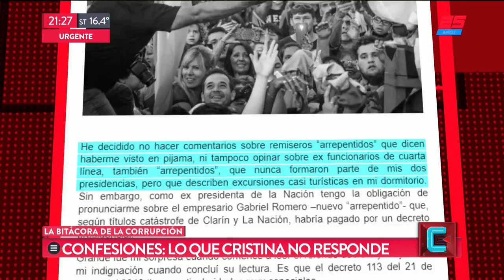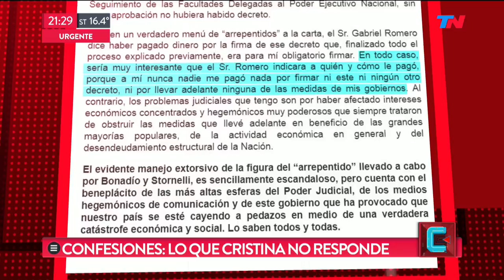TN Central (17/08/2018)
Programa de "TN Central" emitido el Viernes 17 de Agosto de 2018.